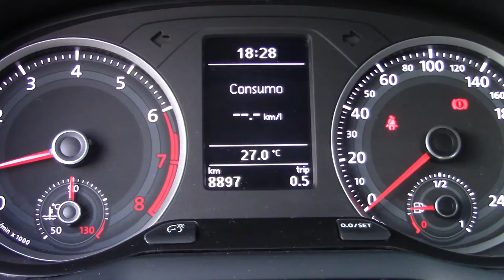Volkswagen / Gol/2019 - 3707